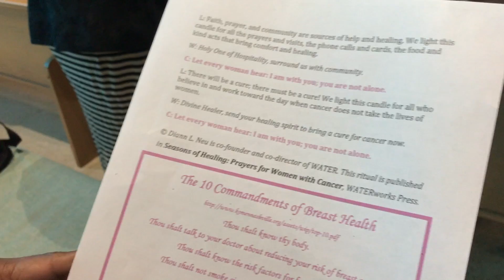"This Present Darkness" (10.28.18)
This video begins with a special Candlelighting and Congregational Litany for Breast Cancer Awareness. Then, following a selection from the West Mitchell Street Praise Singers, our Pastor, Rev. Dr. Lisa Allen-McLaurin, delivered a WORD entitled "This Present Darkness" (at the 14:20 mark).
Listen to Hear!!